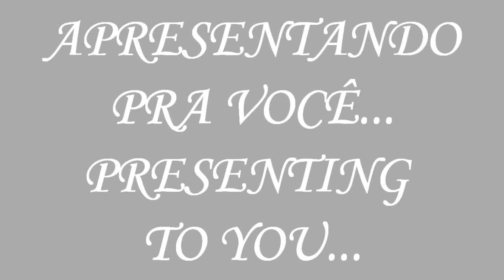Lauren Cimorelli&Friends-Crystalline Symphony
ENGL: Bringing one more Lauren's MV to you, today, an original song, named "Crystalline Symphony", a song in crystalline place and classical-like, this song really resembles a Symphony.
The background is another gameplay made by myself from the game "James Pond 3:Operation Starfish", where James Pond is walking in an area named "The Crystal Run", there's a place with lots of crystals, also, this place runs automatically, for it, this song is divided in three parts:
Intro: Where James Pond is stopped
Part 1: Where the area begins to run automatically, and James needs to run according with it, this song in this part is fast.
Part 2: At the end of the area, when it stops to run, the intro is played again and goes to the part 2, where James really walks back and around.
Remembering that THIS SONG IS NOT FROM THE GAME, this is an original composition by myself, I choose this game to fit with this song. :)
I hope that you like, and thanking all, including Lauren, that participate in this montage.:)
Also remembering that  this montage doesn't contain offense intentions, i like Cimorelli, Lauren and all people that are participating in it, for it, don't think that this is mean, because it's not!

Starring:
Lauren Cimorelli-Our good and lovely friend Lauren, makes the melody.

And her friends:
Arabic Guy-Voice 2